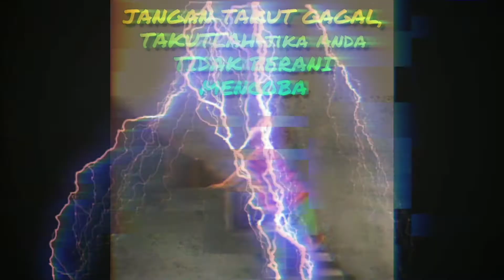JANGAN TAKUT MENCOBA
Jangan takut mencoba. Kegagalan adalah jembatan emas menuju kesuksesan.